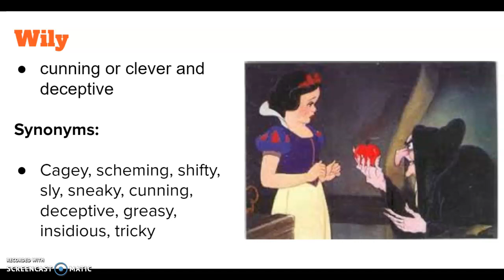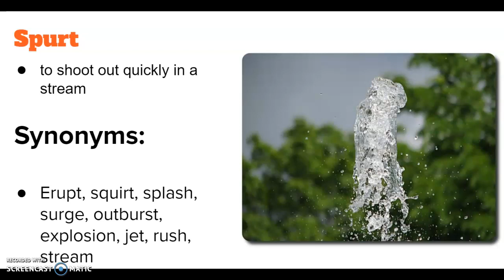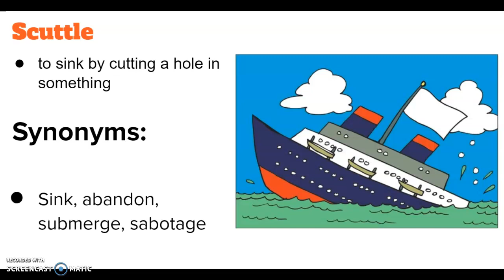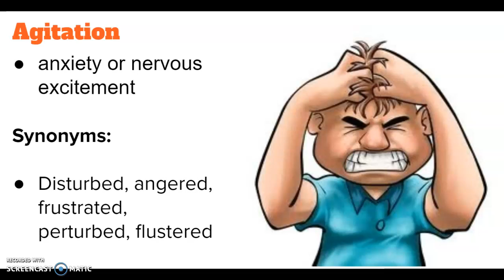Vocabulary Week 1 (8th Grade)